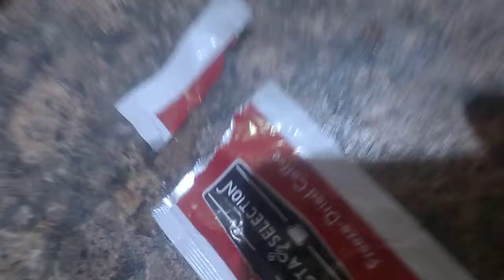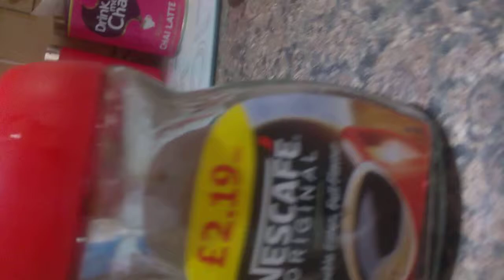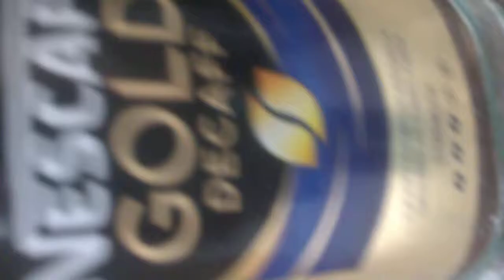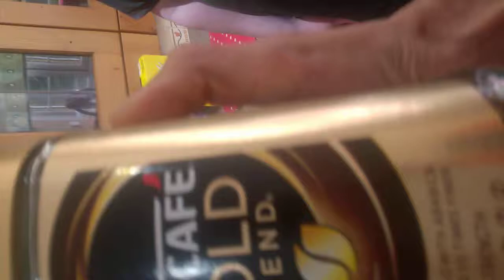Taste the difference. Taste coffee taste test